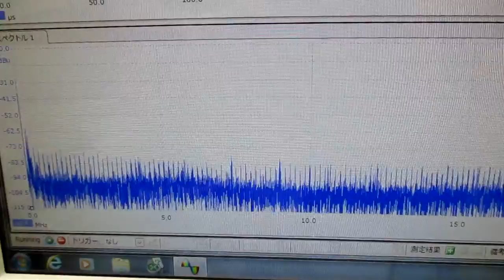メガヘルツの超音波発振制御プローブを利用した実験動画 ultrasonic-labo